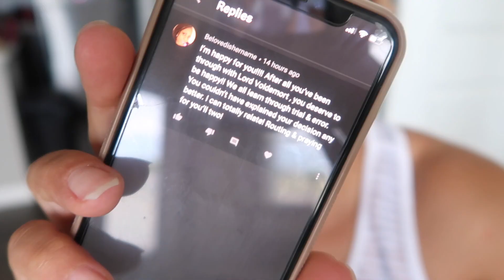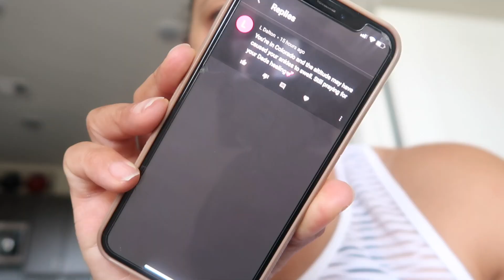WE HAVE A BIRTHDAY TODAY!! -ShannaMarieBVLOGS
SIGN UP FOR OUR NEWSLETTERS AND STAY UPDATED ON WHEN WE LAUNCH AND NEW ITEMS COMING IN!❤️

Canon t5i
GoPro Hero Session 4
Sony A5100
MAILING ADDRESS
ShannaMarieB

Ryan Little- RIDE SLOW
Music Links: